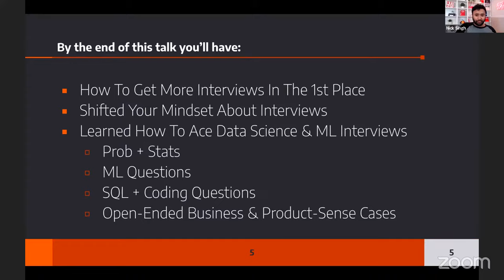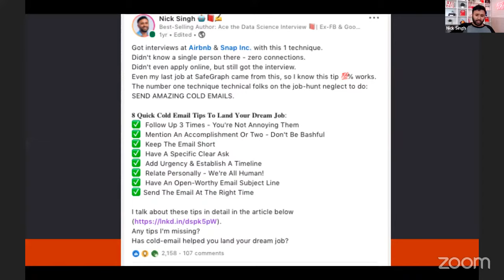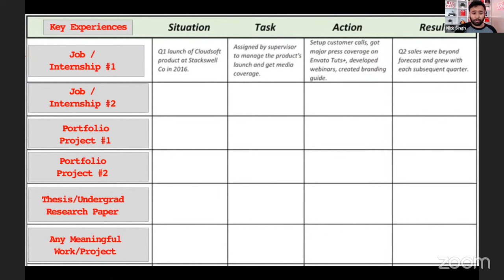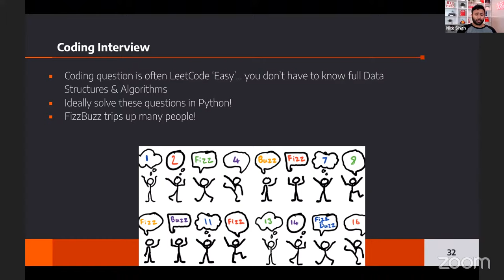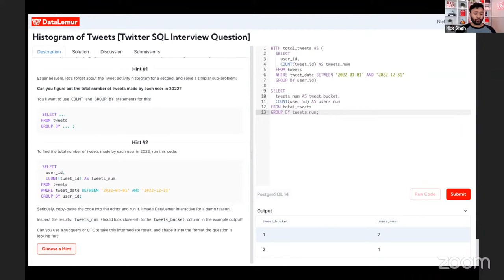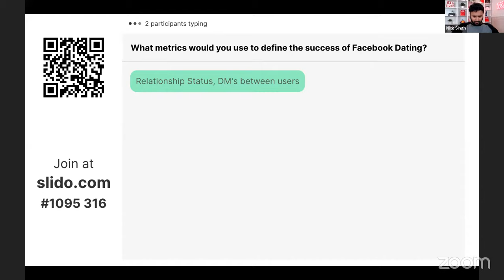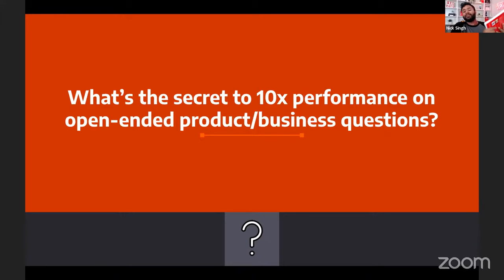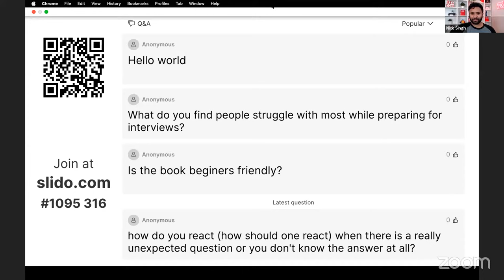SQL and Data Science Interview: Successful Tips and Tricks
Tips and tricks for SQL and data science interview. Learn from Nick Singh, best-selling author of Ace the Data Science Interview, and founder of SQL interview platform DataLemur, and get tips on how to prepare for SQL and Data Science interview. You'll also get advice on how to increase your chances of getting more job interviews in the first place!

By the end of the session, you will know:
- common technical interview question formats, and how to best study for them
- why SQL interview questions can be deceptively tricky
- the trick to doing 10x better on open-ended product/data case questions
- ways to use portfolio projects along with cold emails to start the interview process at your dream company

Table of Contents:
00:00 Introduction
12:42 Data/Analytics Interviews
19:04 Core Concepts for Prob, Stat, & ML Questions
20:15 Examples of Prob, Stat, and ML Questions
25:21 Coding Interview
28:32 Ace the SQL Interview
32:22 Open-Ended Case Study
39:19 Open-Ended Case Study: Applied to Facebook Dating
47:49 What's the secret of 10x performance on open-ended product/ business questions?
50:11 Resources/ Wrap-up
51:16 Q&A

To gain a better understanding of what data scientists do and how they work, check out this playlist